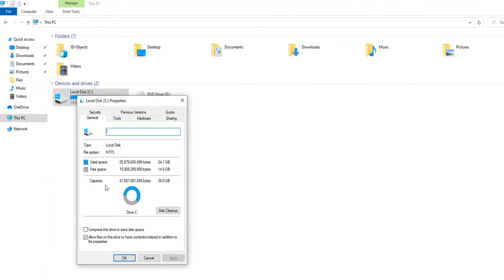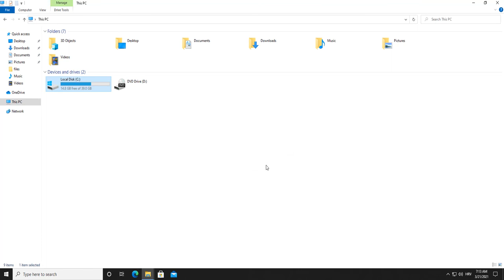You'll need to provide administrator permission to copy this folder or file Windows 10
This problem occurs because of user permission. Add your account or type Everyone to resolve it. If you get any errors, just click continue.